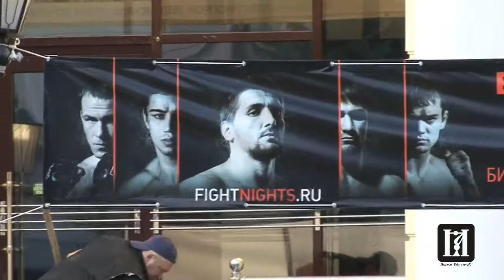FIGHT NIGHTS _ БИТВА НА ДЕСНЕ _ HIGHLIGHTS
Брянск 17 сентября 2012 года